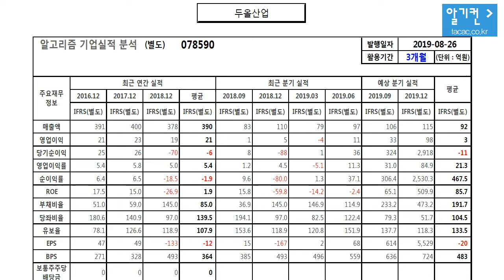두올산업 078590 알고리즘 기업분석 보고서